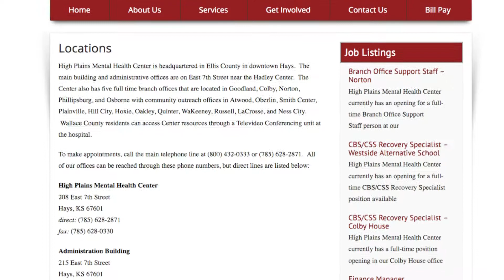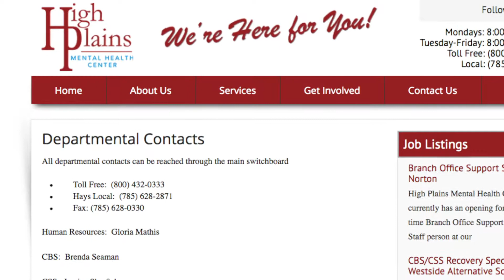Authentic AG - Interview 2 - August 02,2019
On Authentic Ag, an interview with Walt Hill, executive director of High Plains Mental Health Center at Hays.